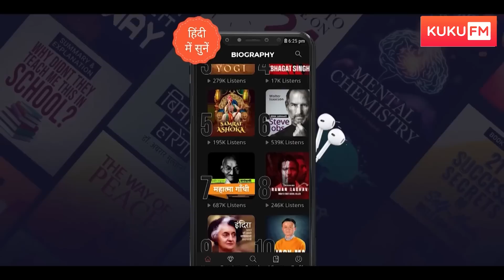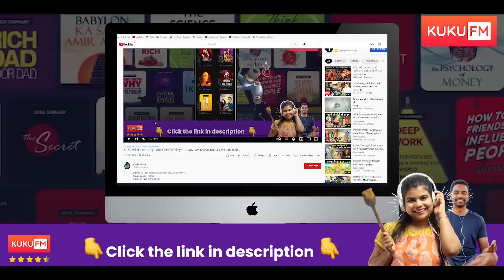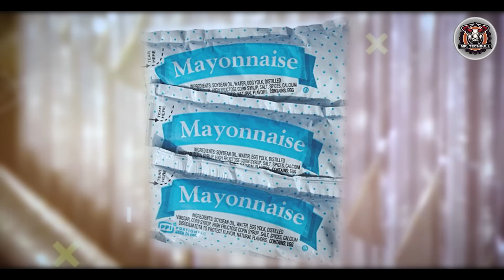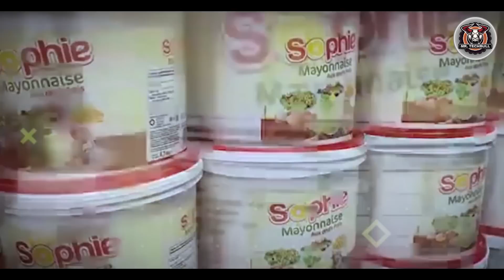फैक्ट्री में कैसे बनती है Mayonnaise? How Mayonnaise are made in the factories?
Video Title : फैक्ट्री में कैसे बनती है Mayonnaise? How Mayonnaise are made in the factories?
(Available for first 250 users)

Language  : Hindi